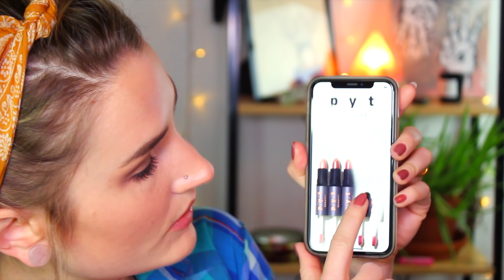PYT BEAUTY BRAND REVIEW | Clean, Affordable Makeup GRWM + Review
Hey fam! Happy Monday. Today we're chatting through and trying on all the products currently on offer from the affordable clean beauty brand PYT Beauty. They have been kind enough to include me in their brand's journey since the very beginning, and I love the decisions they've made in becoming a very conscious beauty brand with a very practical price point.

I use MagicLinks for all my ready-to-shop product links.

Other Discount Links:

Other Discount Links:

$5 off at Function of Beauty: kevynco.functionofbeauty.com